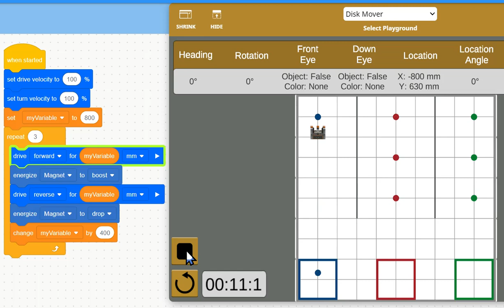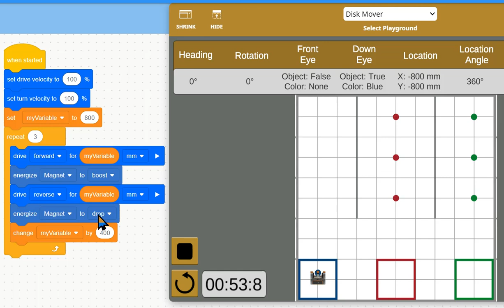Cara Robot Memindahkan Barang (Disk Mover)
Tutorial Pengulangan dan Elektromagnet
Robot memindahkan Barang berupa Disk Logam